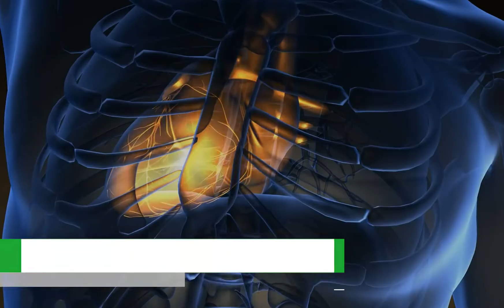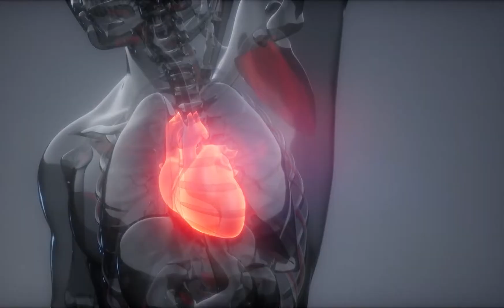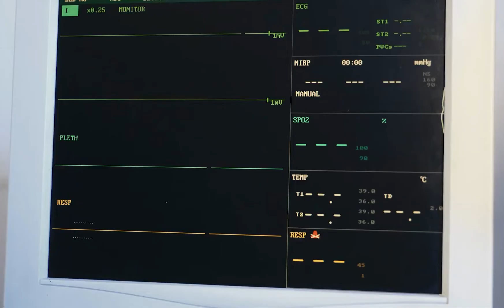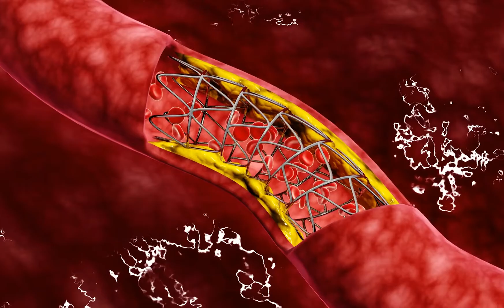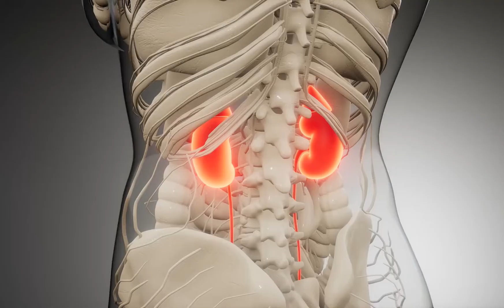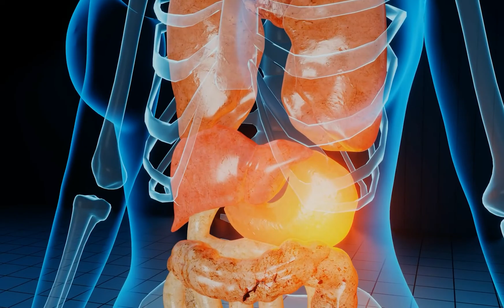Heat And Heart Failure | How Does Heat Affect Heart Health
Welcome to Scope-Care! You are watching: Heat And Heart Failure | How Does Heat Affect Heart Health.

It sounds very unusual but everyone has an effect on their heart due to heat. When outdoor temperatures rise (or you move to, or travel to, a hot climate), your heart has to beat faster and work harder to pump blood to the surface of your skin to assist with sweating to cool your body. Learn more about heat’s effect on your heart and take care of it in extreme heat.

Chapters:
00:00 Introduction
01:22 The Effects of Temperature on the Heart
02:44 The Dangerous Effects of Heat
04:31 Heat and the Elderly
05:38 Dehydration
07:08 Tips for Keeping Your Heart Healthy in the Heat
07:15 Hydrate
07:40 Caffeine and alcohol should be avoided
07:52 Dress appropriately for the heat
08:03 Stay inside from 10 a.m. to 4 p.m. during peak solar hours
08:16 Continue to take your meds
08:27 Get used to the heat

Scope-Care is a 501(c)(3) nonprofit organization founded by EMTs, First responders, paramedics, medical professionals, and healthcare volunteers leading the way for Cardiac rehabilitation through therapeutic gardens. We are experts and everyday people with the mission of providing free holistic healthcare education for healing hearts. We partner with local communities and hospitals to provide nature-based resources to aid in cardiac rehabilitation for patients and their caregivers. Scope-Care is an organization dedicated to Wholehearted Healing.

Scope-Care